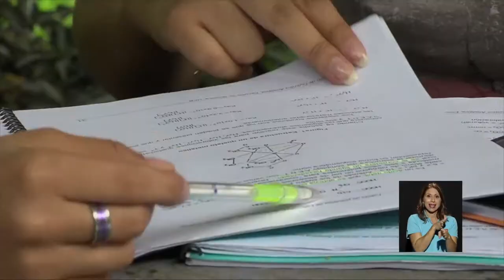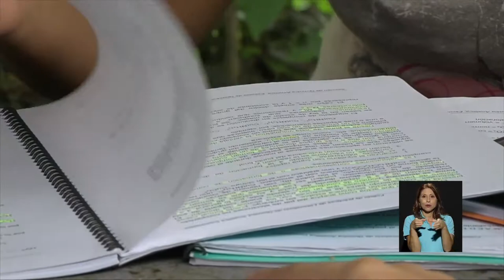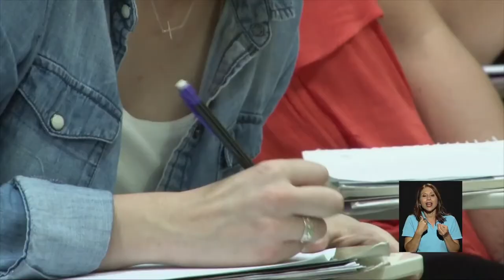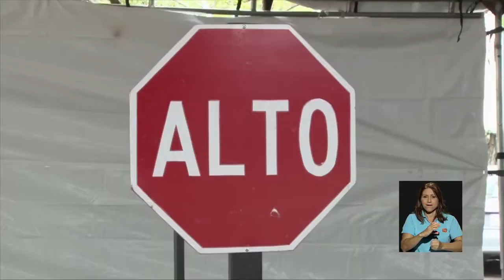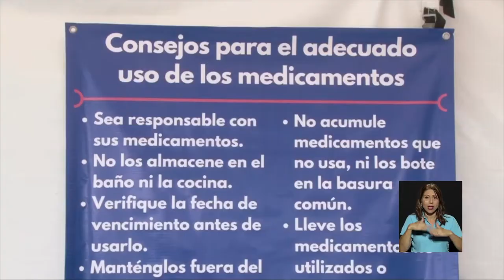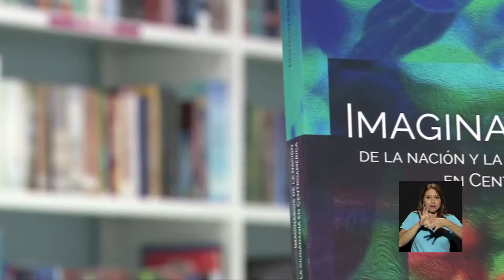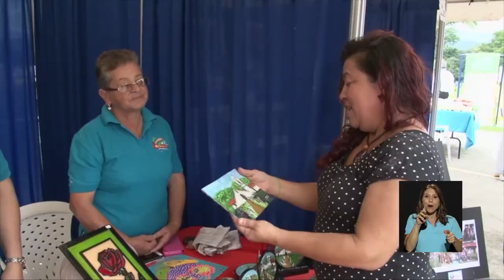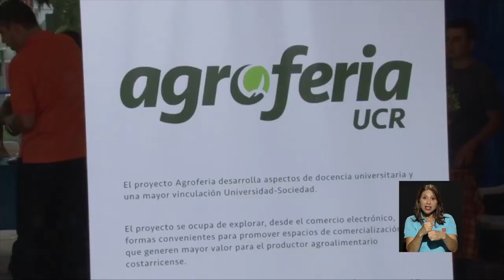Informativo Desde la U de miércoles 28 de junio de 2017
Informativo Desde la U: la educación vial dirigida a la niñez costarricense la Universidad de Costa Rica pretende combatir los accidentes de tránsito.
Además:
- Informe anual del Rector de la UCR, Henning Jensen Pennington, desde la UCR Sede del Atlántico.
- ¿Qué significa la palabra "tamal"? Semana de la Diversidad Lingüística UCR
- Feria de artesanos en Recinto UCR de Turrialba.
- Uso y desecho de los medicamentos. Facultad de Farmacia, UCR (sitio oficial)
- Estudiantes UCR en prueba ELASH.